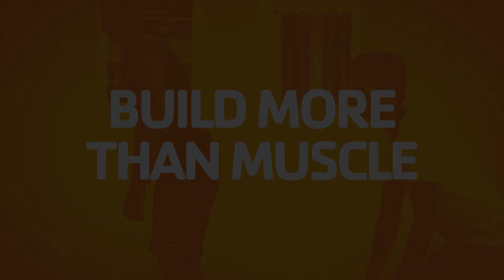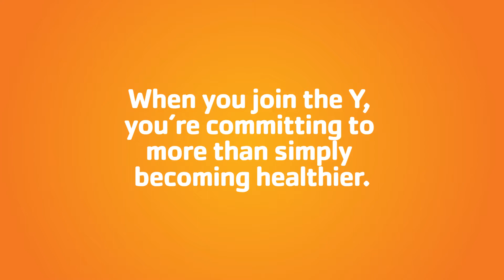Building More Than Muscle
Understand that when you join the Y, you’re committing to more than simply becoming healthier, your supporting the values and programs that strengthen your community.